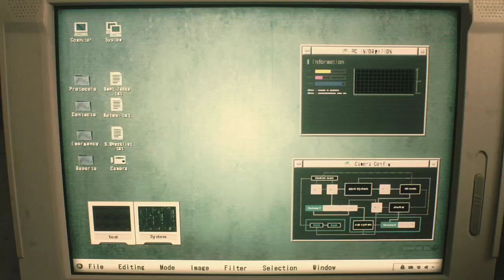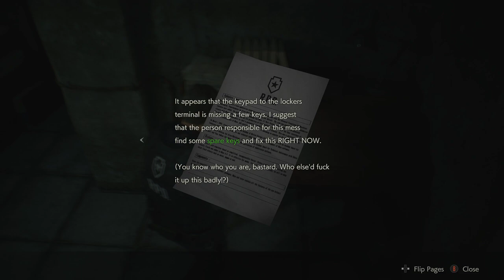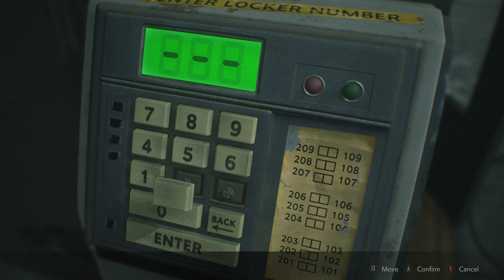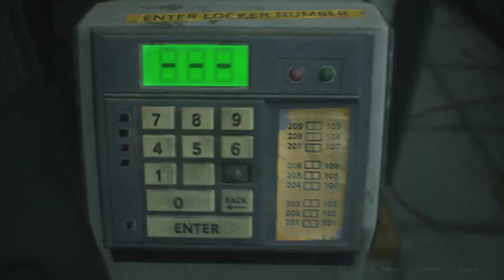Resident Evil 2 Remake walkthrough part 1